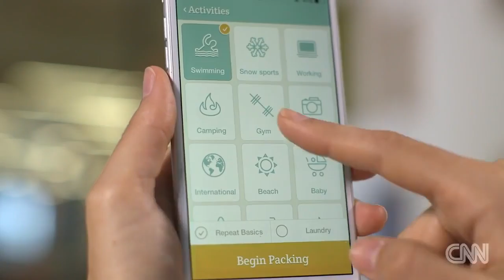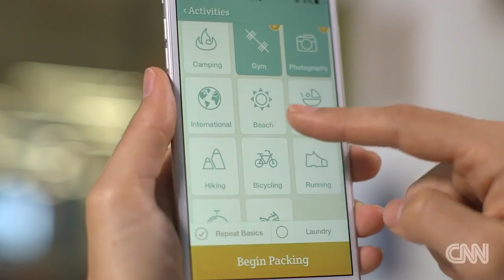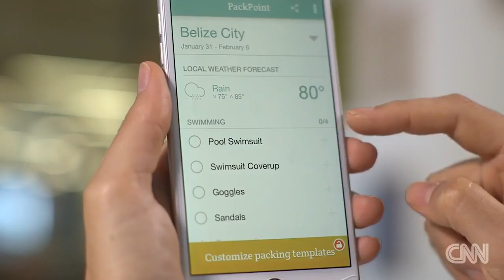Apps that making traveling abroad easier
CNET editor Sharon Profis show us apps that make international travel easier.

I talk about a few of my favorite apps that make life a lot easier when traveling to a new city, wether it be finding the best vegan food or learning a new language!

Tomeka Jones talks to travel blogger Stephanie Be about apps to help keep you safe while traveling abroad.